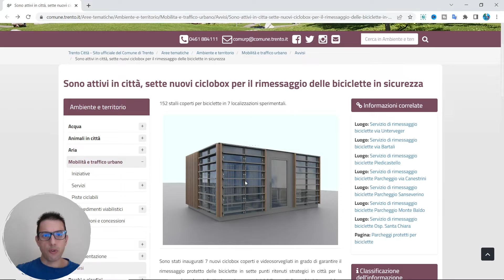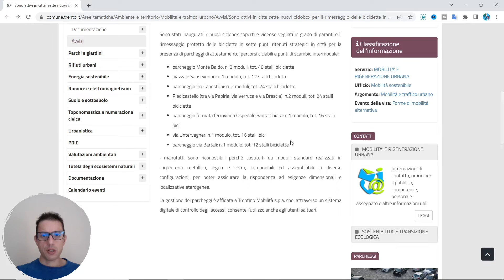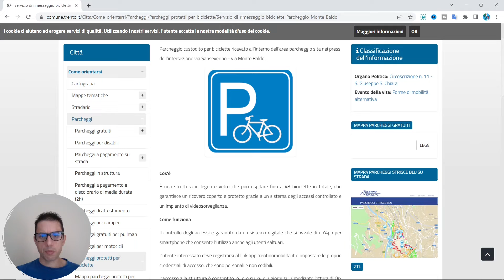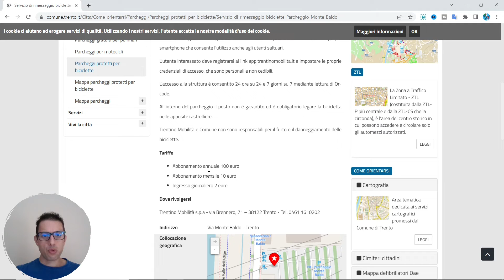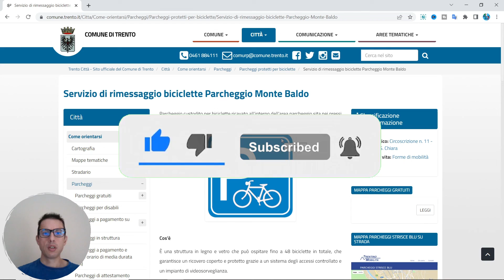CON questo sistema BASTA FURTI DI BICICLETTE!!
Grazie per il supporto, lasciate un LIKE o un commento, in questo modo mi aiutate a far crescere il canale e mi date la possibilità in maniera gratuita per voi, di portarvi sempre nuovi contenuti e punti di interesse!!👍👍👍👍